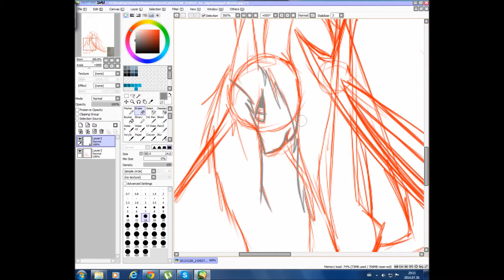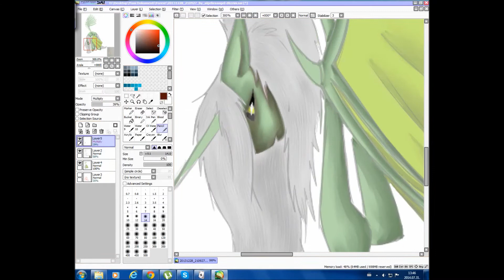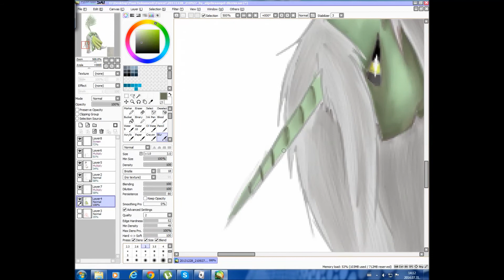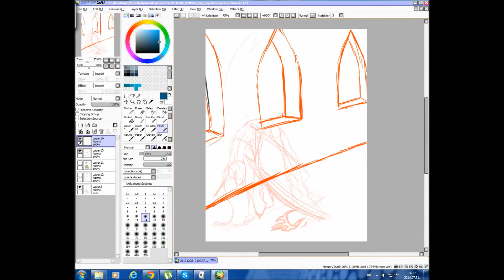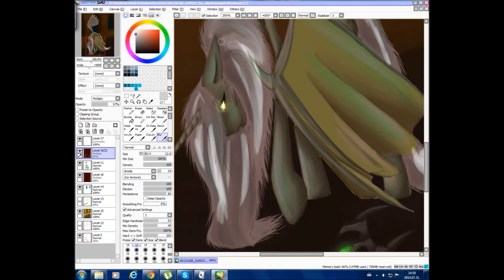I'm not worthy to be a king... (Speed Draw)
King Toxic is mine! He is maybe fourth or fifth pony character that I have created. There are many more pony characters I created, but I haven't used them that much XD
I was bit lazy with background -.-'

Programms used: Paint Tool SAI; Bandicam; Windows MovieMaker

Used Huion drawing tablet model:580